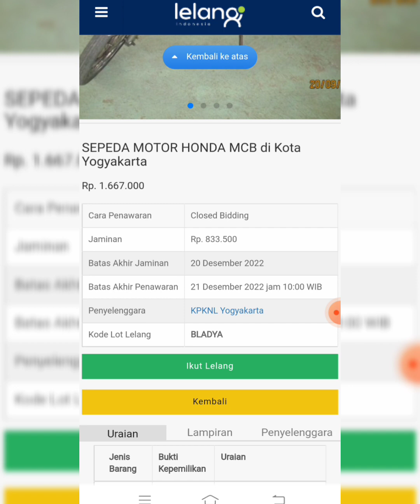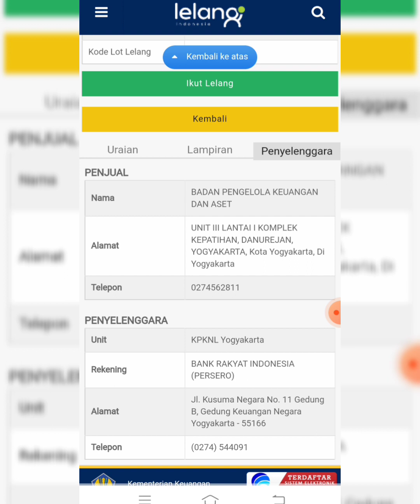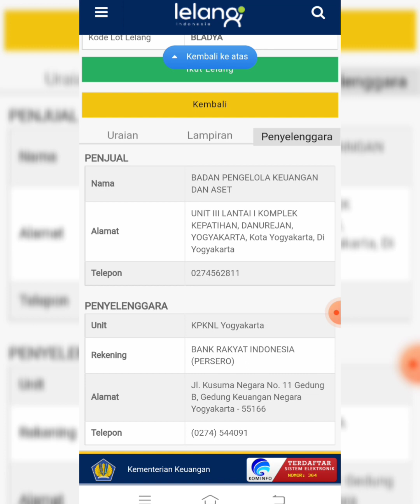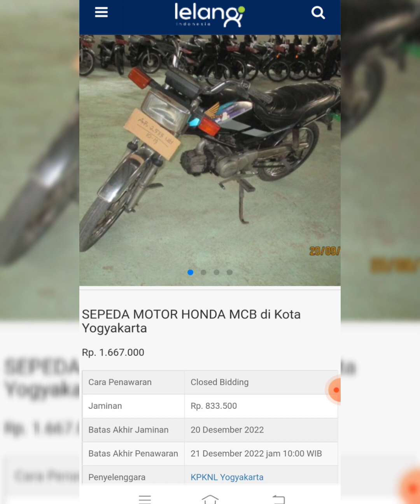Special limited edition striping Honda Win 100 Tapi Sayang Tangkinya Tambalan😚😙☺